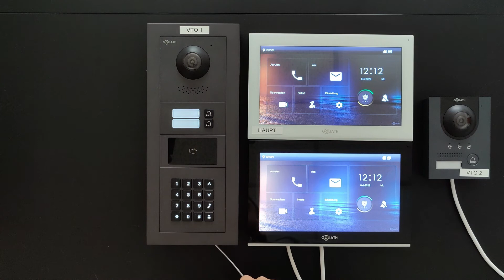GOLIATH Hybrid IP und 2 Draht Türsprechanlage - "Keypad Anbindung"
Keypad Anbindung

Hier in diesem Video zeigen wir Ihnen die Anbindung eines Keypads mit ihrer Goliath Videotürsprechanlage.

Wir hoffen Ihnen hat das Video gefallen!
Besuchen Sie unsere Webseite und werden Sie Partner.
Profitieren Sie als Installateur oder Wiederverkäufer von unserem Partnerprogramm.